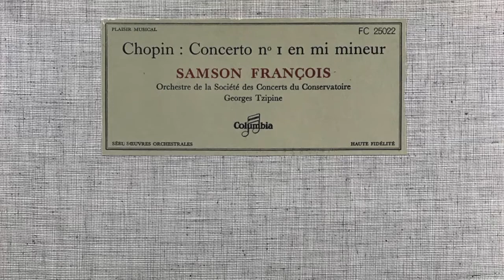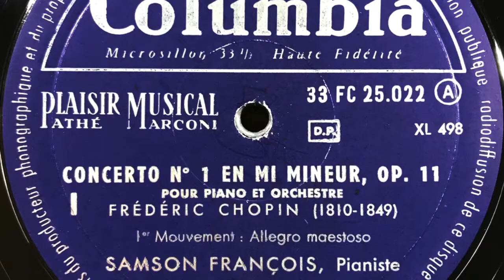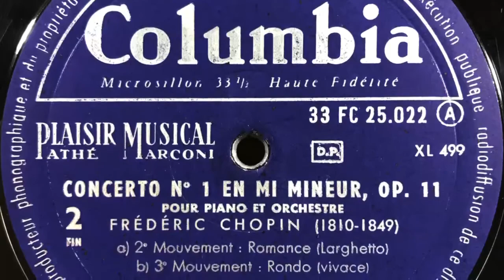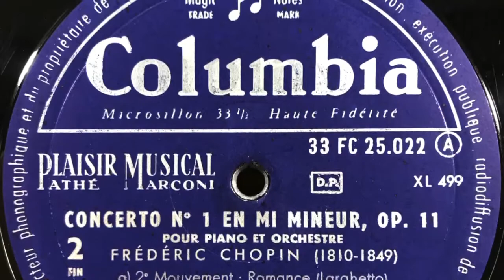Chopin : Concerto no I en mi mineurci SAMSON FRANCOIS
Chopin : Concerto no I en mi mineurci

SAMSON FRANCOIS
Orchestre de Ja Societe des Concertsdu Conservatoire
Georges Tzipine